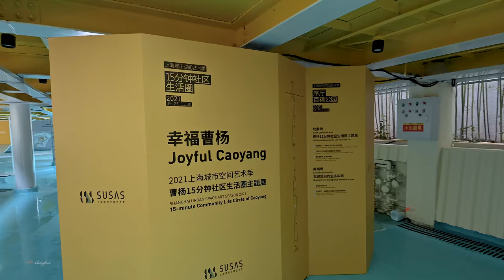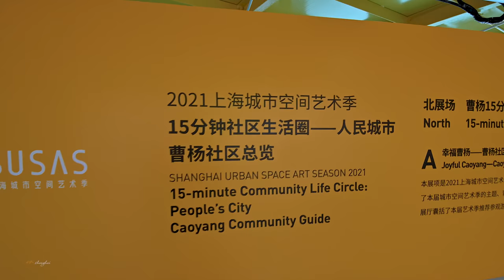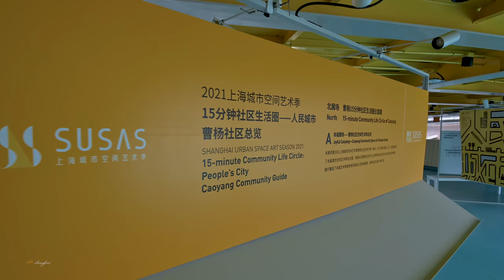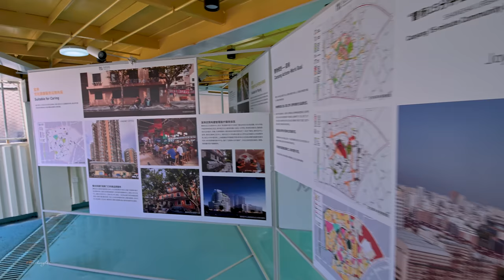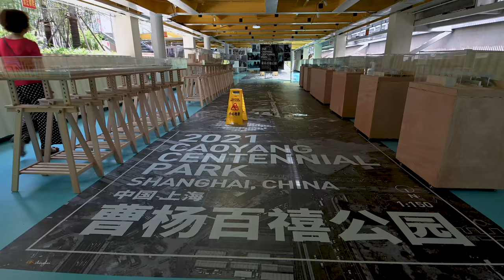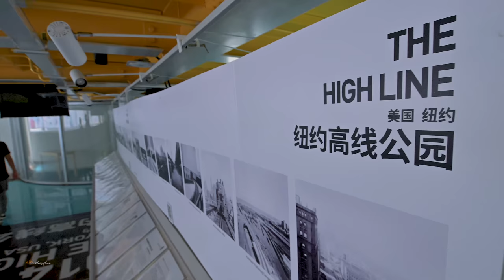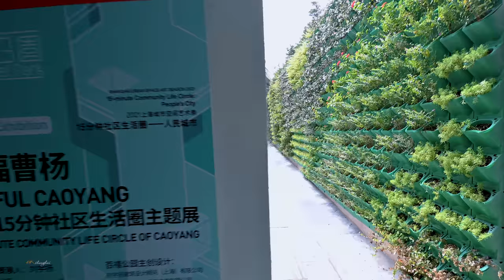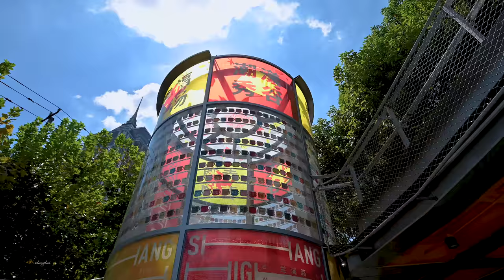Shanghai Air Corridor \ Shooting themesParkview Park, a "community in the sky"\ 4K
This is probably the hottest spotlight in Shanghai lately, the Cao Yang community "sky community" Baixi Park. The idea of "community in the sky" comes from the High Line Park in the United States and the Sky Garden in Seoul. Cao Yang New Village, the first workers' village in New China with a long history of 70 years, has combined its own characteristics to create its own "Sky Community". Let's take a look at what the High Line Park in Shanghai, China, will look like through the lens of the Cao Yang community.